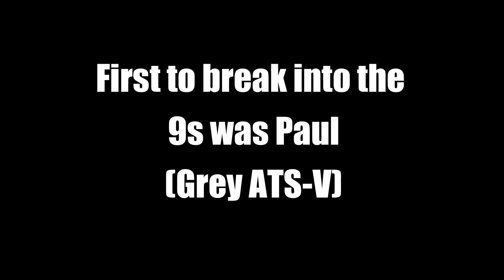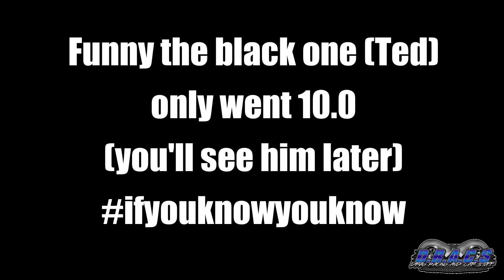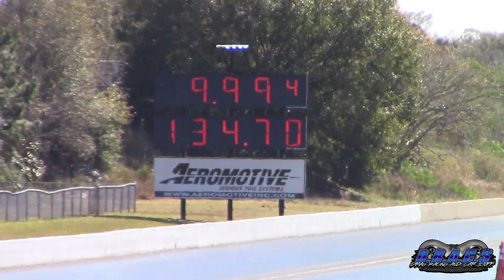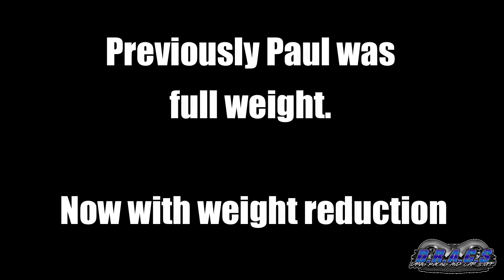IT'S RAINING NINES!!! Cadillac ATS-Vs Breaking Into The 9s Makin' It Look Easy!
3 stock turbo Cadillac ATS-Vs breaking into the 9s at Cadillac Attack 2022